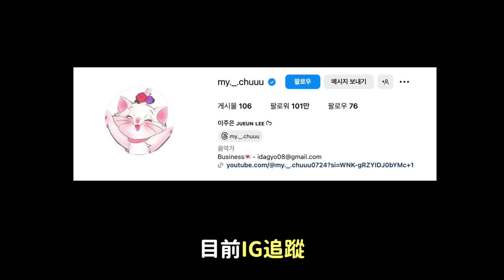三振舞紅遍全球 百萬追蹤李珠珢會去台灣發展嗎？｜DenQ